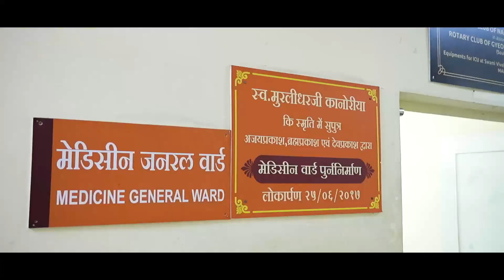vivekanand hospital 2023 general medicine